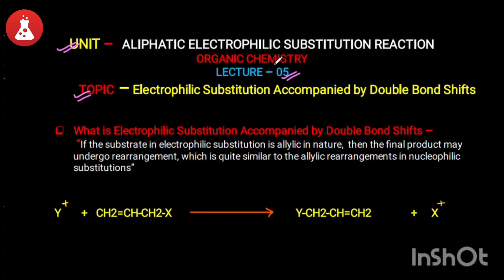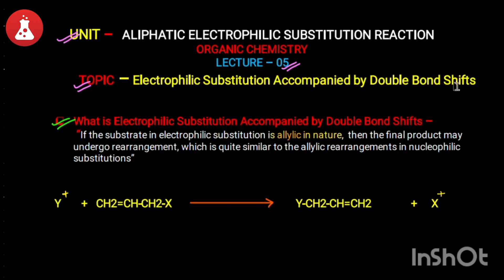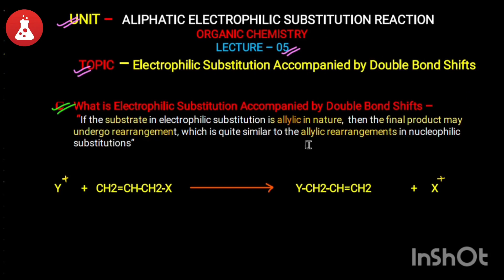Electrophilic Substitution Reaction Accompanied by Double bond Shift